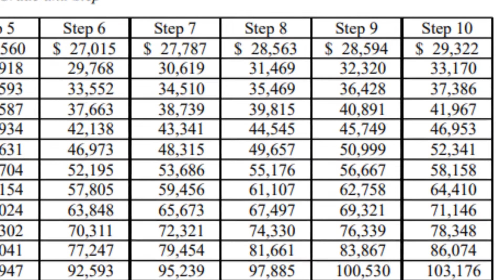How to Negotiate a HIGHER Salary in the Government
If you accept a government job offer, the chances are it will be at the step 1 level and if you accept it, you could be leaving thousands of dollars on the table. There are other ways you can negotiate for a higher salary by negotiating a higher step level. In this video, I will discuss three different way you might be eligible to request a higher starting salary as a new federal government employee and also some reasons why your request might be declined. Try not to take a salary cut when accepting your first government job because many times you do not have to. Have you been considering a federal government job? Let me know down below.